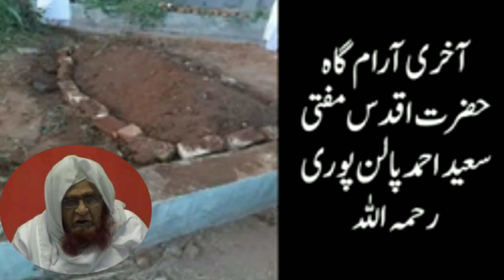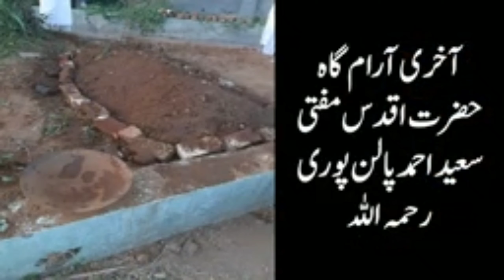Mufti Saeed Sab Ki Kafan Aur Dafan Ki Karguzari, Full Details |Namaze Janaza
hi dosto assalamu alaikum.

is video ko ziyada logon tak share karen log islam ko sahi samajh saken .

Mufti Sayeed Sahab Palanpuri ki namaze janaza kisne padhaya.
Kafan and Dafan ka waqia. Details of Kafan and Dafan.
Khadir Qasmi